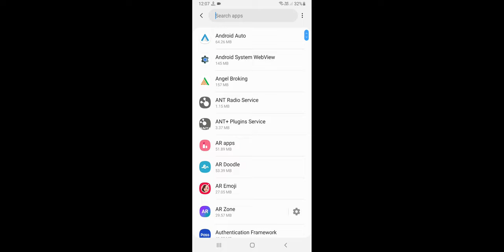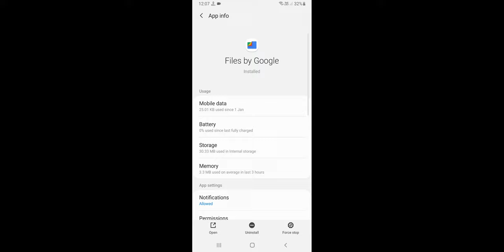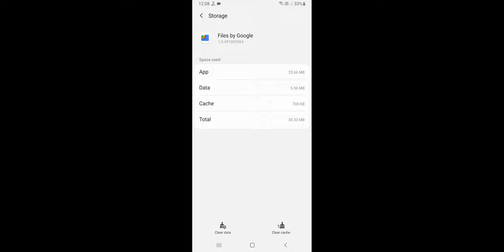How To Reset Google Files Safe Folder Pin Password 2023